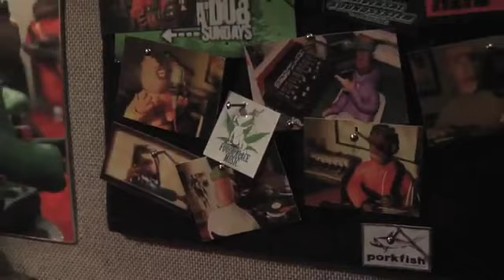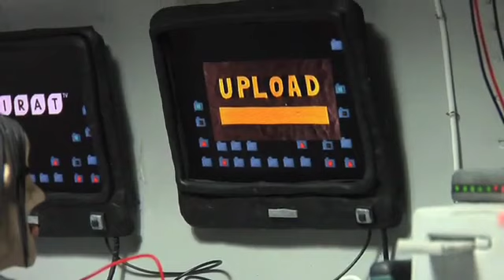PORKFISH Show reel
Vidéo clip réalisé en pâte à modeler . PORKFISH